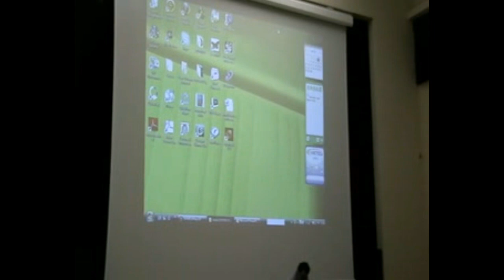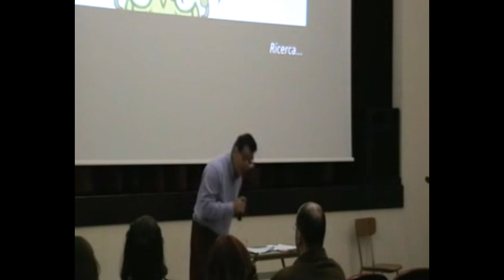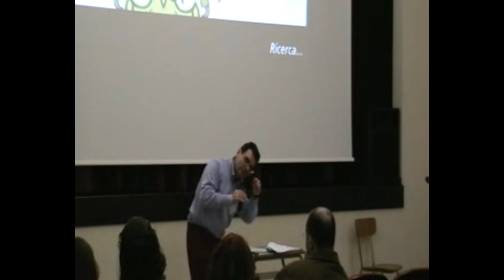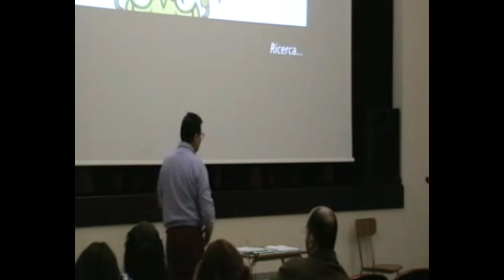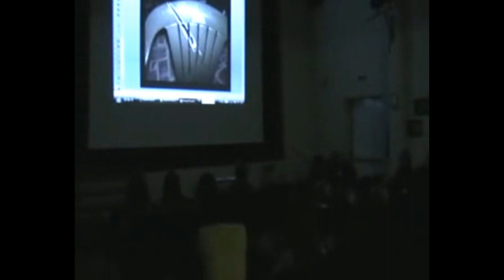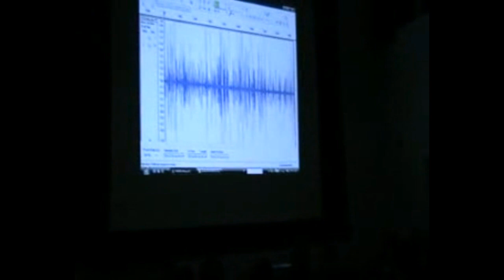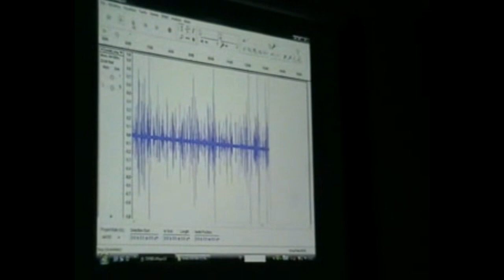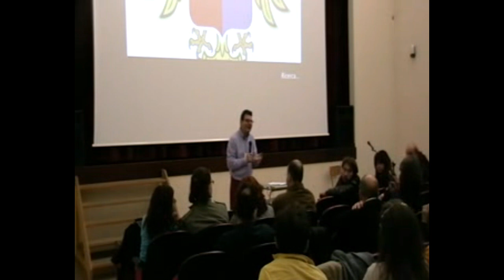CORRADO MALANGA - FOTO - DOCUMENTI E TESTIMONIANZE DEGLI ADDOTTI - 2008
2008 - Corrado Malanga ci parla degli addotti e lo fa mostrandoci per la prima volta foto e documentazioni fotografiche che riguardano la sconvolgente realtà aliena, e i fenomeni "paranormali" di cui gli addotti sono testimoni.